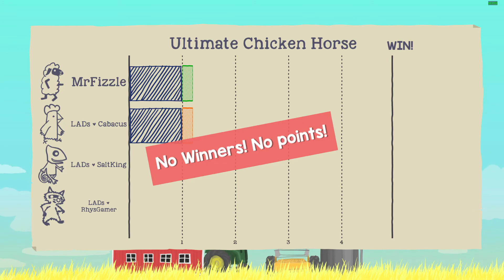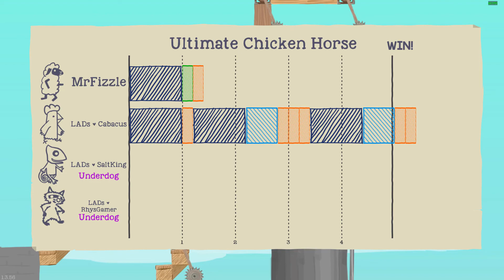Black Holes | Ultimate Chicken Horse #15 (With Friends)